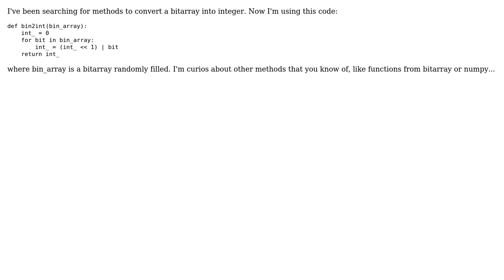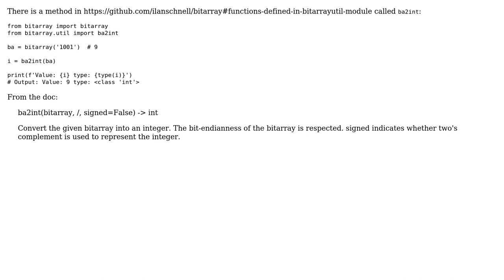Code Review: Convert a bitarray to integer in Python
With thanks & praise to God, and with thanks to the many people who have made this project possible! | Content (except music & images) licensed under CC BY-SA | Music | Images & others | With thanks to user Toby Speight user Marc user Al Mastro and the Stack Exchange Network Trademarks are property of their respective owners. You are responsible for your own actions.